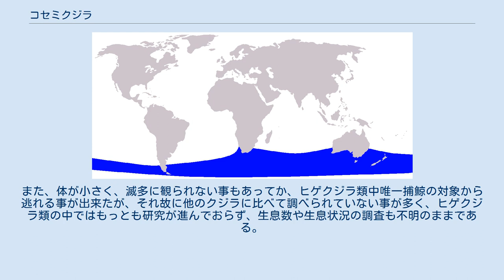コセミクジラ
コセミクジラ（小背美鯨）はヒゲクジラ亜目ケトテリウム科コセミクジラ属に属する水棲哺乳類。
コセミクジラ属は、現生種ではコセミクジラ1属1種のみで構成される。
体長 4-6.5m（ただし雄の最大は6m）、体重 3-3.5 t とヒゲクジラ類の中では最も小さい。
セミクジラに似た流線型の体型とアーチ状の上あごを持つ。
しかし似ている部分はそういった点でだけであり、実際には背びれを持つ、胸びれや頭部が身体に比して比較的小さい、など外観でもセミクジラと異なる点は少なくない上に、骨格においても頭骨、耳骨などの形態においては、セミクジラと共通する要素は少ない。
 他の現生種のクジラとの分岐はセミクジラ科の次であるとされ、名前に反してコククジラやナガスクジラに近縁である。
また、原始的な形質を残し生きた化石と呼ばれていたが、近年、絶滅した古代のヒゲクジラの系統「ケトテリウム科」の唯一の生き残りであることが判明した　。
 南半球の温帯域（南緯30-52度）のみで活動する。
目撃されることが非常に少ないため、生態には不明な点が多い。
また、体が小さく、滅多に観られない事もあってか、ヒゲクジラ類中唯一捕鯨の対象から逃れる事が出来たが、それ故に他のクジラに比べて調べられていない事が多く、ヒゲクジラ類の中ではもっとも研究が進んでおらず、生息数や生息状況の調査も不明のままである。